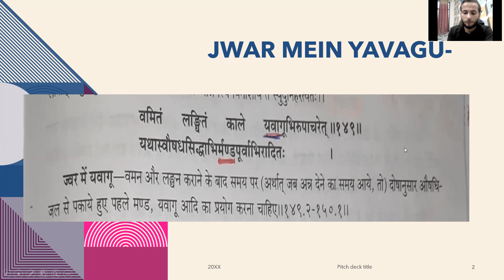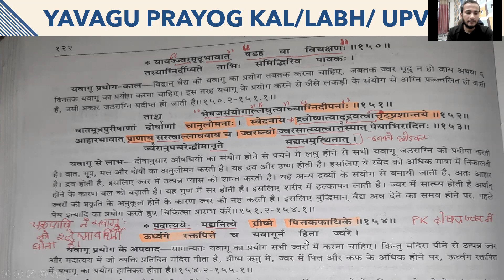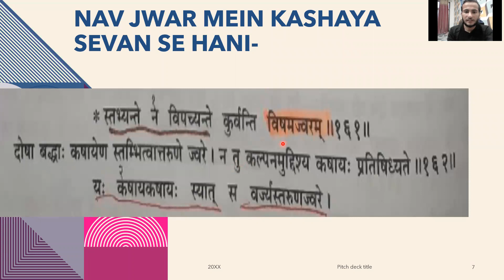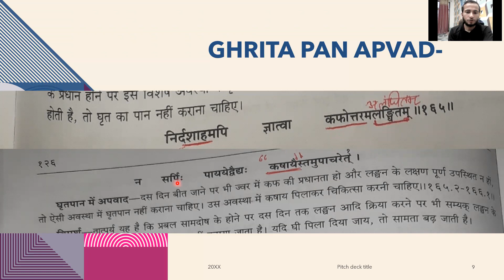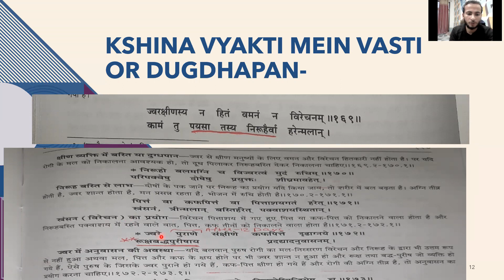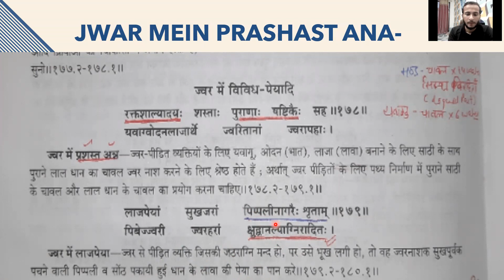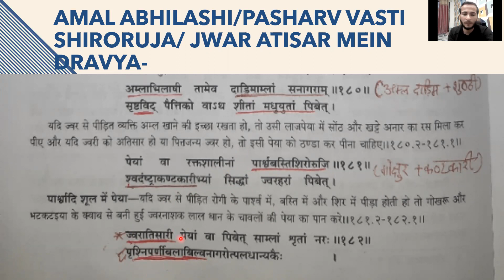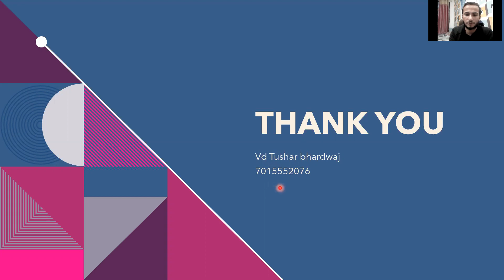Jwar chikitsa adhyay part -4 for AIAPGET by Vd Tushar bhardwaj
only for the educational purposes and for helping the ayurveda students
thankyou 🙏
join our telegram group for further details